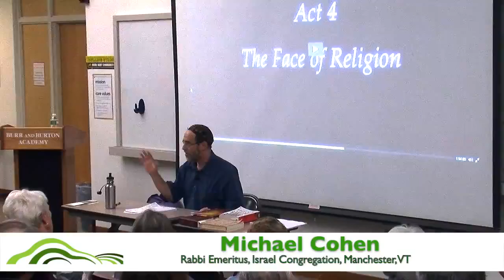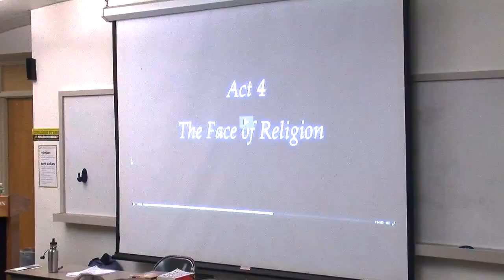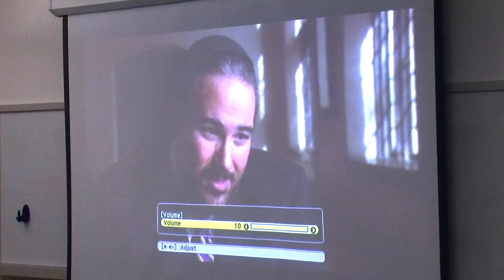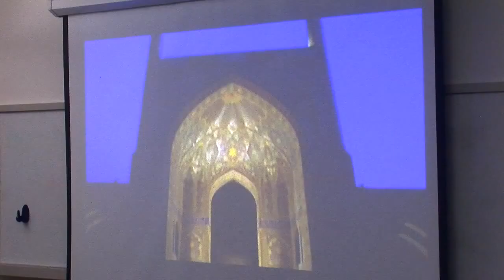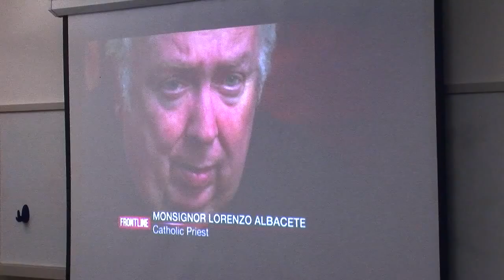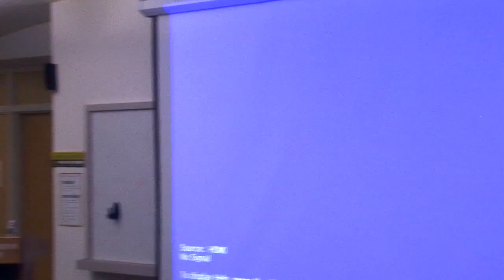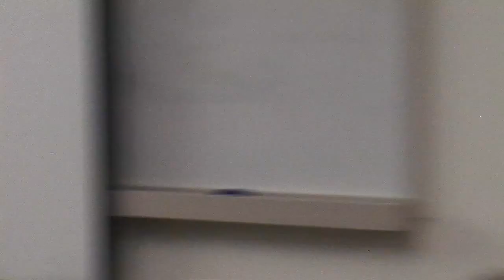GMALL Lectures - Guest, Rabbi Michael Cohen - Religion and World Conflict 10.28.14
Why is religion so often the cause of conflict in the world? This question is often asked and this session will examine both the history and role of religion in conflict.